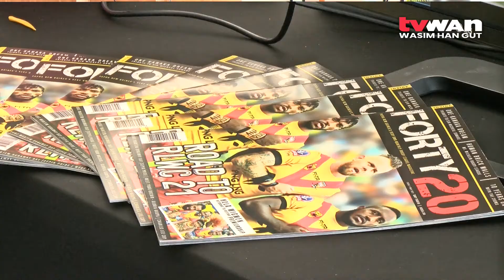CellMoni Support SME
Digicel CellMoni participated in a weeklong SME business summit, which was launched on Monday at the APEC Haus, Port Moresby.

Digicel Cell Moni participated as a sponsor and displayed some of the digital products that it has, especially the Digital Cell Moni wallet.